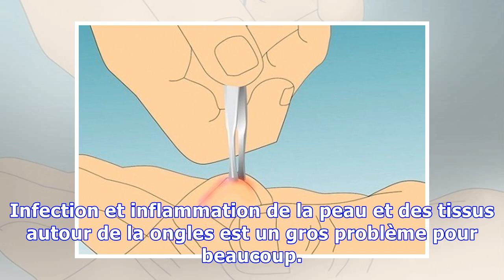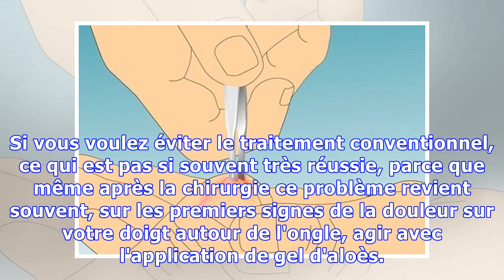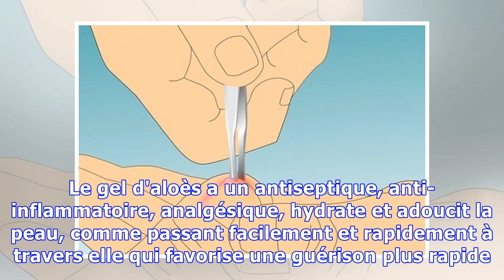VOUS AVEZ UN PROBLÈME AVEC ONGLES INCARNÉS? NOUS AVONS LA SOLUTION! (INSTRUCTIONS)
Infection et inflammation de la peau et des tissus autour de la ongles est un gros problème pour beaucoup. La douleur et la fécondation résultant de l'inflammation sont habituellement causées par les ongles incarnés dans la peau. Ongle incarné est une condition dans laquelle les bords de l'ongle couper dans la peau. Les ongles incarnés peuvent être très douloureux et une expérience désagréable, et...